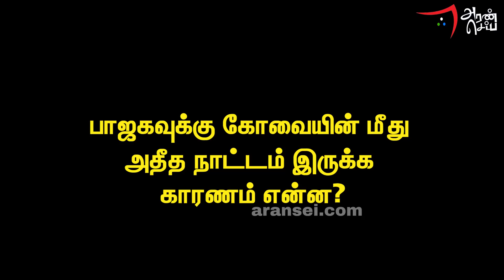தமிழ்நாட்டில் RSS பயிற்சிகளை DMK அரசு தடுக்கவில்லை | Kovai Ramakrishnan speech | MK Stalin Vs RSS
தமிழ்நாட்டில் RSS பயிற்சிகளை திமுக அரசு தடுக்கவில்லை | Kovai ramakrishnan speech | MK Stalin Vs RSS | RSS Shakha